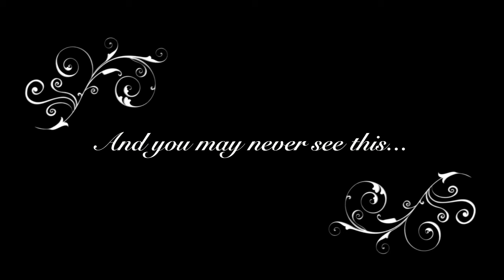Little House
This is a late Father's Day present. My dad doesn't really see my YouTube videos, 'cause I'm too shy to show them to him, but this is dedicated to him anyway. Sorry it's so short, I'm busy and I lost a bunch of my footage.

Plot: A girl goes through the stages of her life (infancy, childhood, adulthood), and throughout recalls the love her father had for her, and how they, as a family, were able to create their own 'little house'.